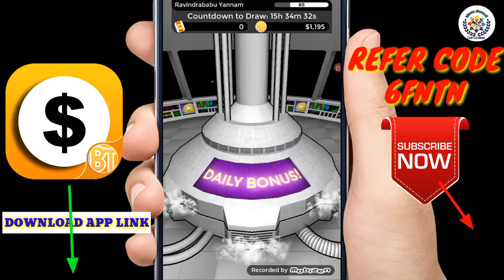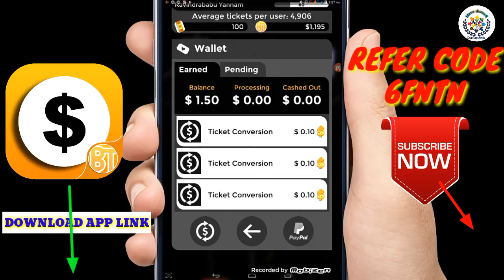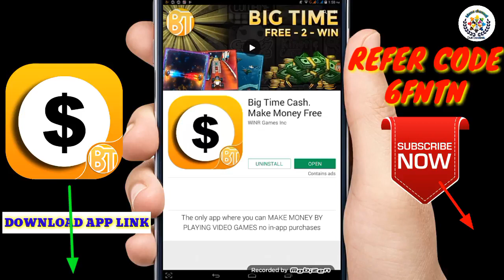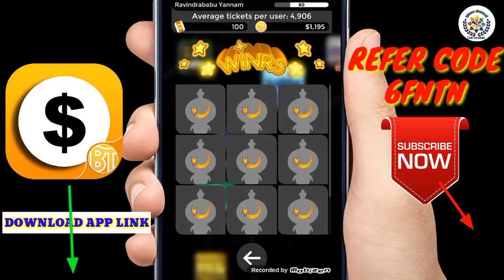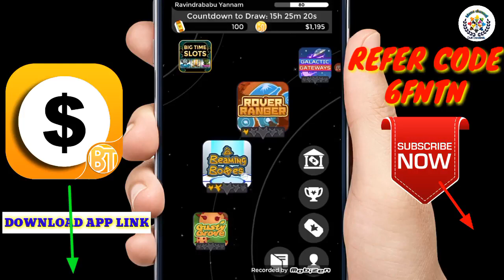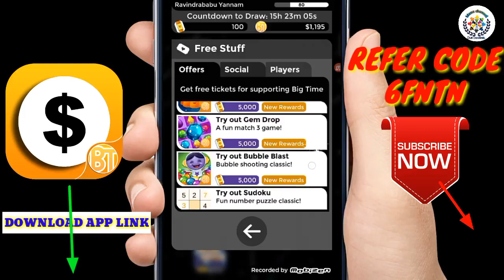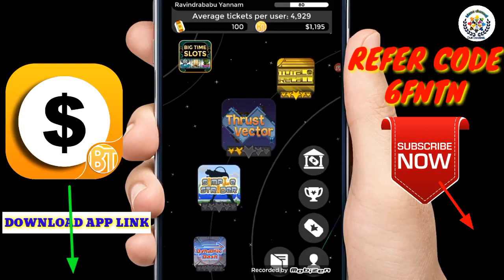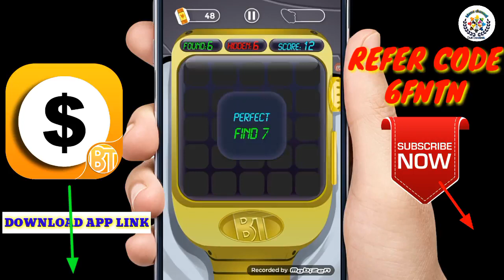Bigtime game How to earn money Telugu Manachannel735 Part 1 2021 WORLD TOPICS